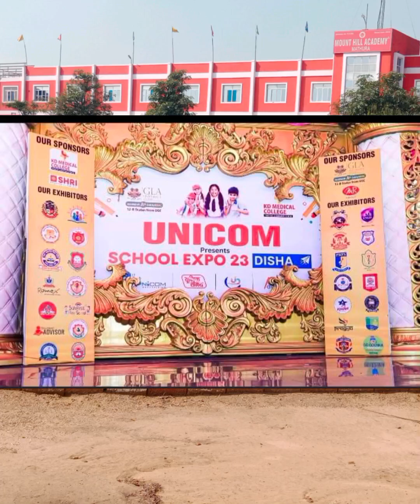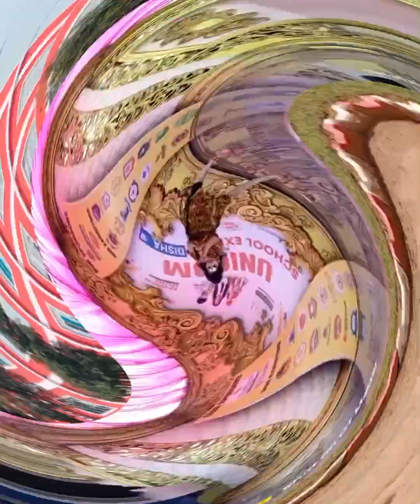School Expo Disha